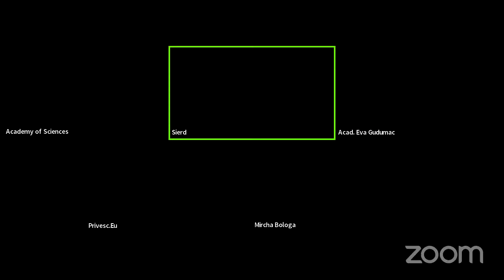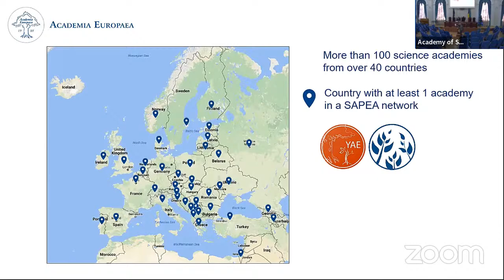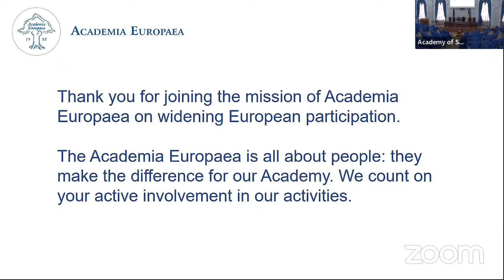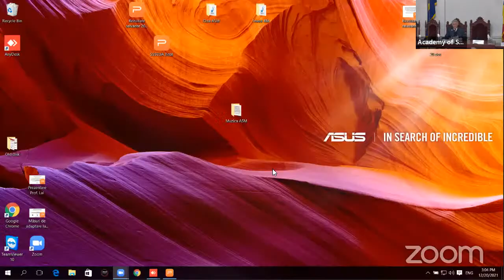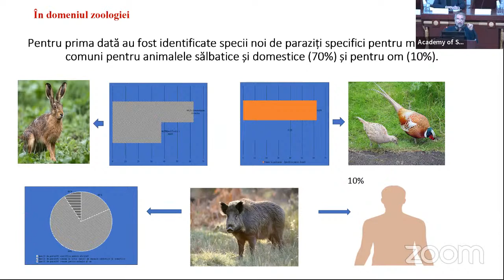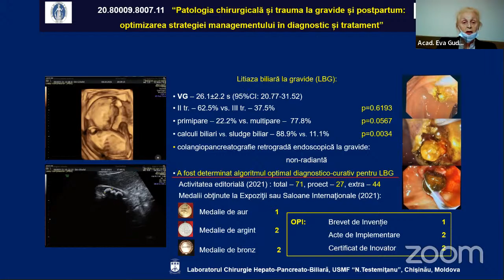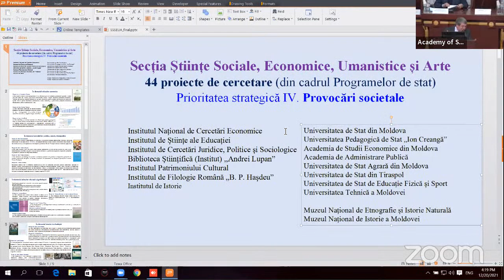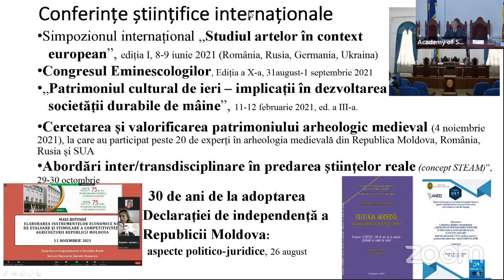20.12.2021, 14:00 | Perspectivele cercetării de frontieră, educației și inovării în ERA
Profesorul Sierd Cloetingh, Președintele Academiei Europene, va susține online o Lecție publică, la Academia de Științe a Moldovei

Luni, 20 decembrie 2021, ora 14:00, la Academia de Științe a Moldovei, Profesorul Sierd Cloetingh, Președintele Academiei Europene (Academia Europaea – The Academy of Europe), va susține online Lecția publică „Perspectives on Frontier Research, Education and Innovation in the ERA” („Perspectivele cercetării de frontieră, educației și inovării în ERA”).